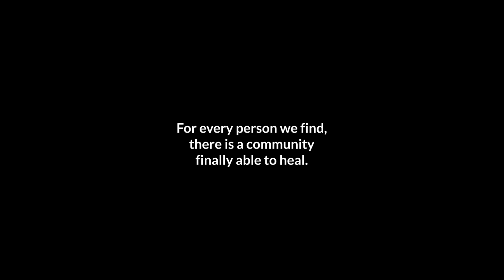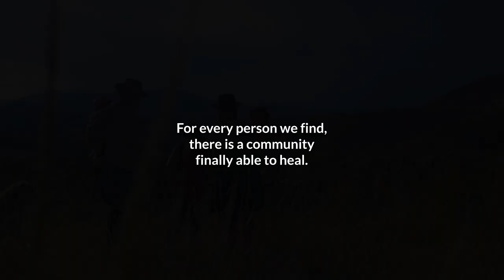Using drones in the search for the missing | The Laws of War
In Peru, over 20,000 people disappeared during the decades of violence.  While the bodies of 3,896 people have been recovered, the vast majority of families still do not know what happened.

The International Committee of the Red Cross is working with drones in Peru to uncover mass graves, hoping we can help to finally find answers.

Under the law of war, people have the right to know the fate of their missing love ones. Not knowing, leaves people in a constant state of pain and uncertainty.